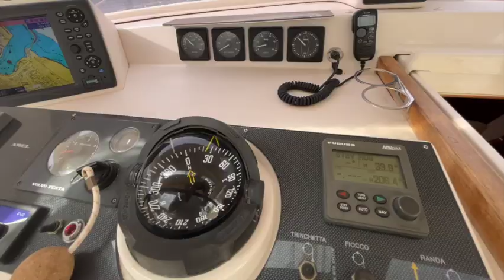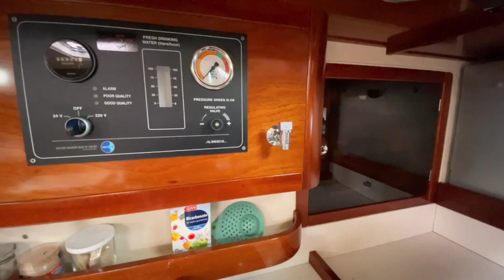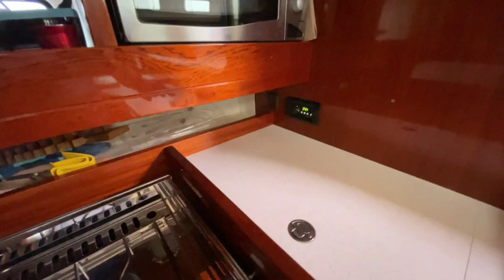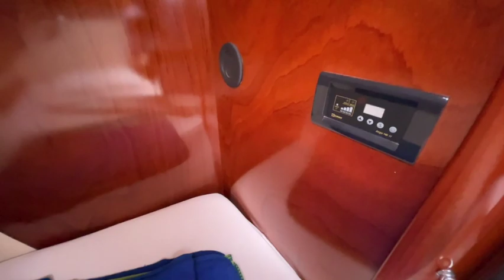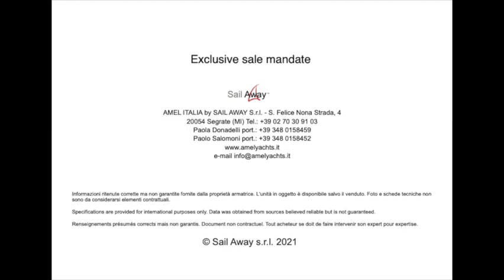Amel 54 2008 From Sail Away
AMEL 54 Oct-2008 for sale (2009 generation), extraordinary yacht, only one owner, Mediterranean cruising only, 2100 engine hours approx.

The Amel 54 is the ideal boat for cruises aimed for comfort and safety.
Electrical winders, controlled from the central cockpit, facilitate the ketch rig and the management of the sails.
Thanks to the retractable bow thruster, you will be able to perform in-port maneuvers even in the presence of strong lateral winds.
A 11,5 kW genset, fresh water maker, air conditioning,  etc. everything required for an unforgettable cruise.

L'Amel 54 è la barca ideale per delle crociere all'insegna del confort e della sicurezza. L'armo ketch e la gestione delle vele è facilitato dagli avvolgitori elettrici gestiti dal pozzetto centrale. Con la potente elica di prua retrattile sarete in grado di eseguire le manovre in porto anche in presenza di forte vento laterale. Gruppo elettrogeno da 11,5 kW, dissalatore, aria condizionata, riscaldamento, etc tutto ciò che occorre per una crociera indimenticabile.